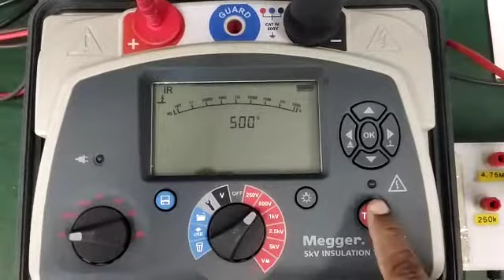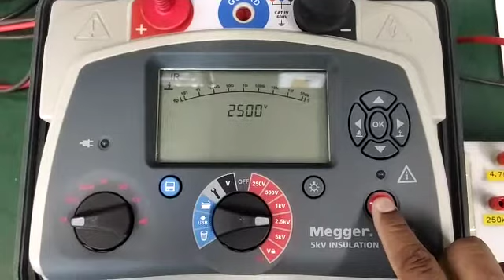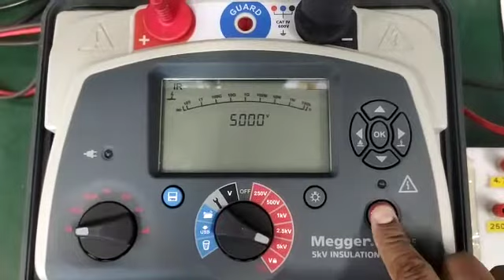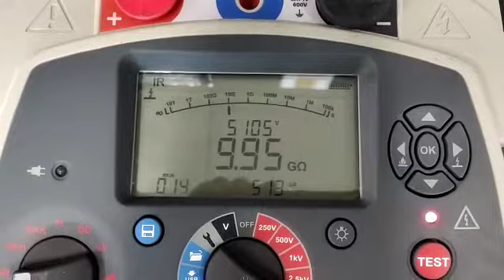Megger MIT 525 Insulation 5kV Tester Repair and Calibration by Dynamics Circuit (S) Pte. Ltd.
MIT525 is compact, light 5 kV insulation resistance tester for the diagnostic testing and maintenance of high voltage electrical equipment. It is both smaller and lighter than its predecessor, making it even easier to carry and store

Megger appointed Service Center, Dynamics Circuit (S) Pte. Ltd. been trained in all Megger various locations including.

   • Megger, [formerly Bakers Instrument], Colorado. USA.

With our ISO 9001:2015 certification and Accredited ISO/IEC17025 Accredited Labotorary. We set our self a world class service provider for the repair and calibrations of test instruments.

15 Yishun Industrial Street 1, #09-28 Win 5,
Singapore 768091.